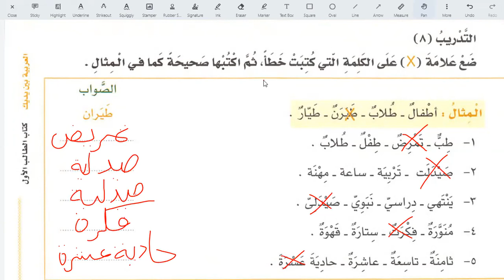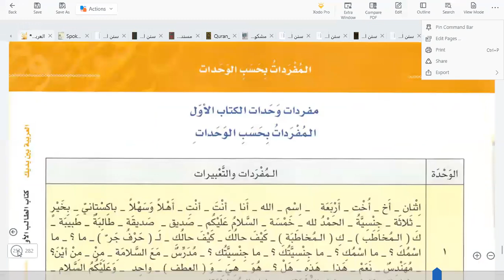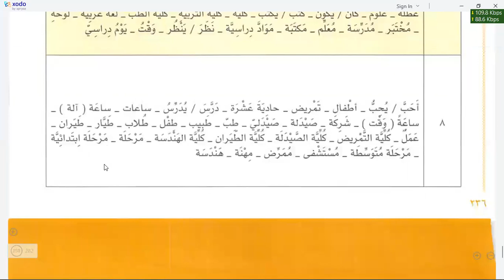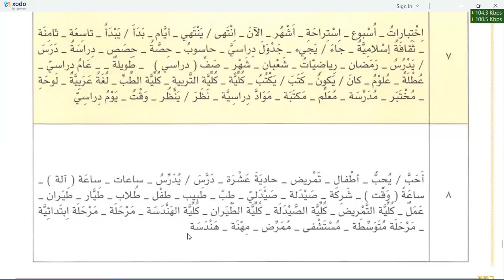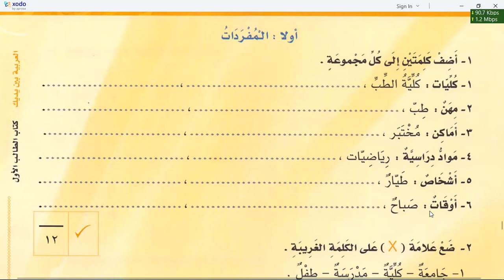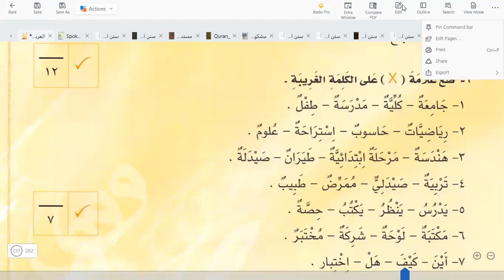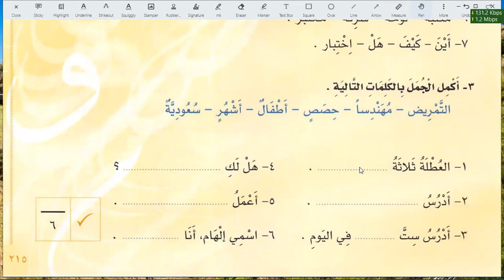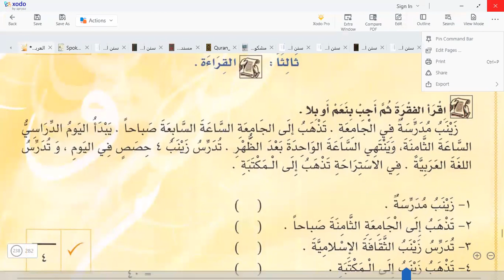Learn Arabic | Day 60 | العربية بين يديك كتاب الطالب ١ الجزء ١ | Chapter 72